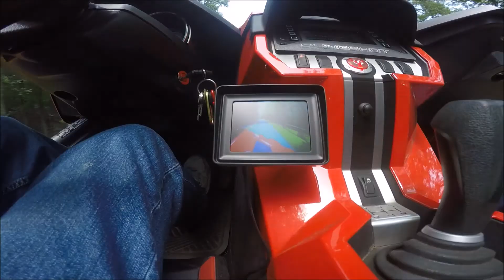Polaris Slingshots Need Driving Backview Camera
The Polaris Slingshot has a blind spot that makes it difficult to see behind your slingshot for lane changes.  RV's have a driving backup cam to view behind for a drivers view of what is going on behind rig.  The Slingshot could also use a Backup cam view.  I think Polaris should turn on the backup cam installed for a driving view of blind spot.   They could have a switch to activate and view while driving.